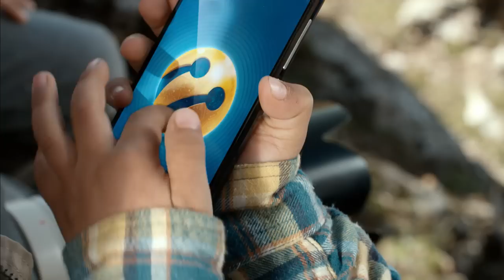Birlikte, Her Gün Daha İyiye...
Her şeyin en iyisine layık olan insanımız için memleketin her köşesine bilgiyi ve teknolojiyi ulaştırabildiysek ne mutlu bize... Birlikte, her gün daha iyiye...